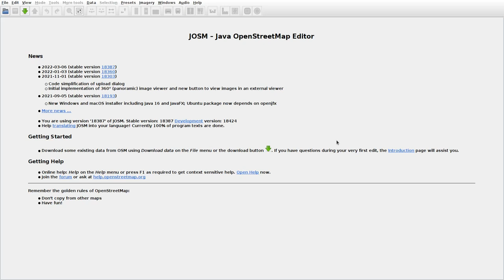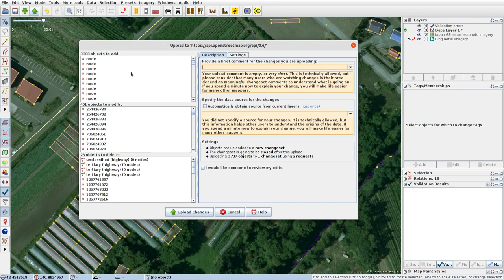JOSMrec1066 2022 04 03